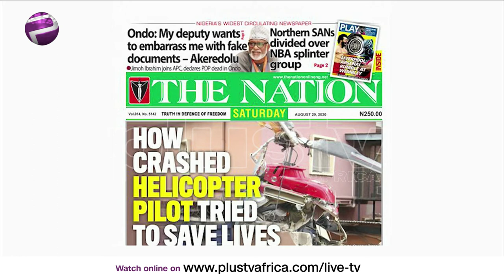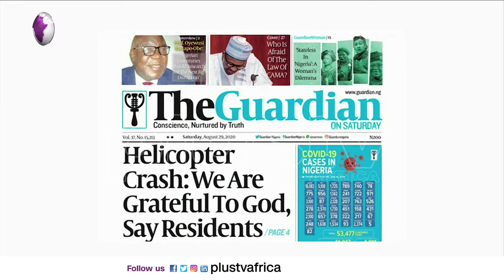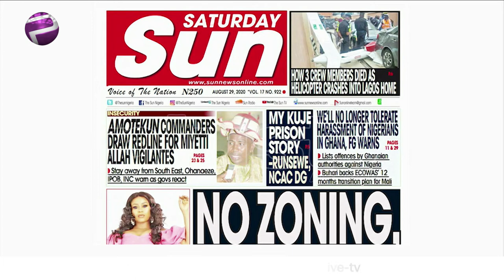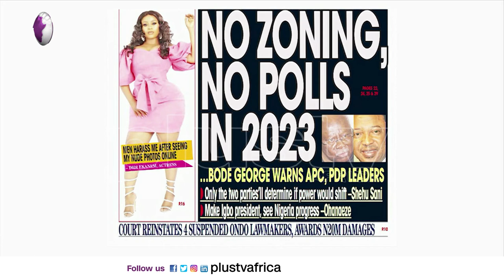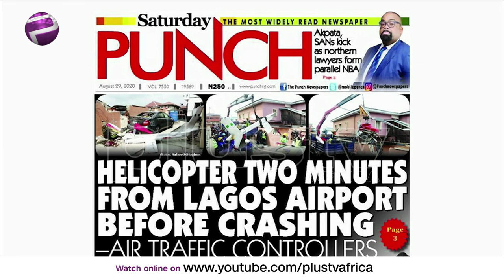Newspaper Review: How Crashed Helicopter Pilot Tried To Save Lives |Off The Press (29th Aug)